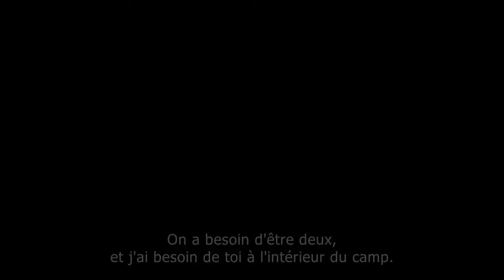Far Cry3 - Trailer "The Tyrant Hoyt" FR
Trailer du jeu Far Cry 3